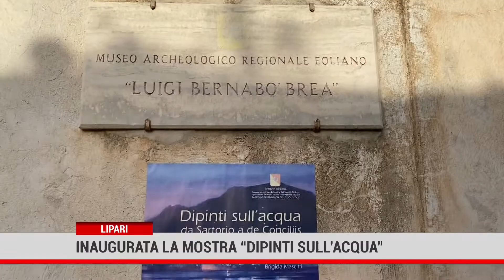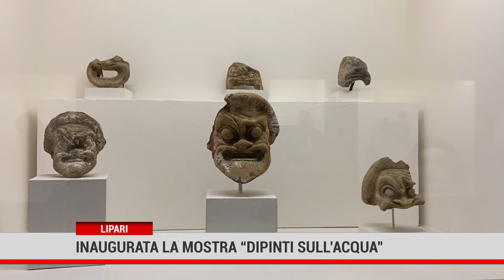Lipari. Inaugurata la mostra “Dipinti sull’acqua”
Inaugurata a Lipari la mostra “Dipinti sull’acqua. Da Sartorio a De Conciliis” allestita fra le sale del Museo Archeologico Bernabò Brea e la navata principale dell'Ex Chiesa di Santa Caterina.